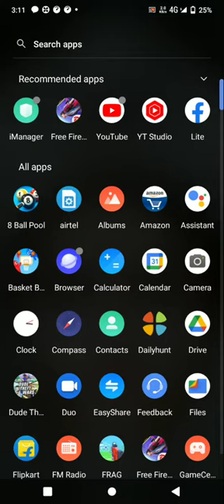Aaj iab ko me sikhane wala hun ak tric ke bare mein iske liye aapko without diamond se